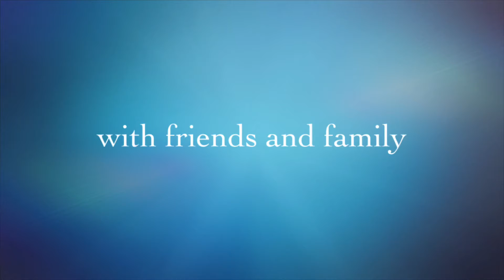Happy Birthday to Anousha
Anousha is The Best